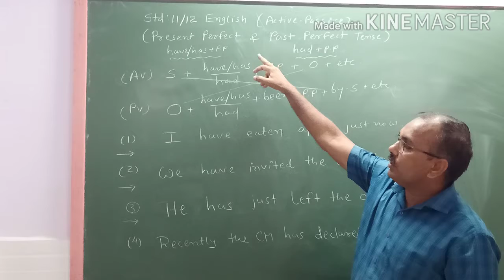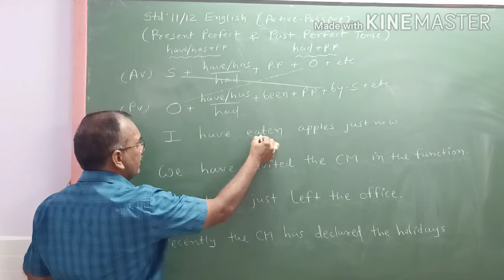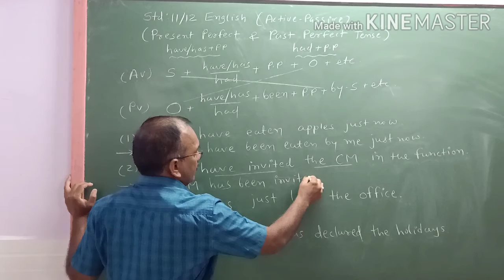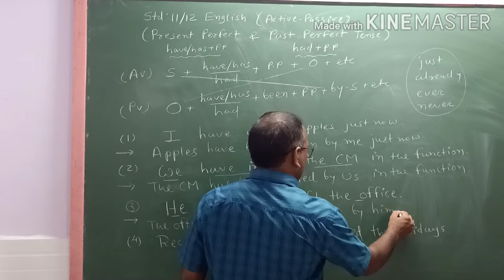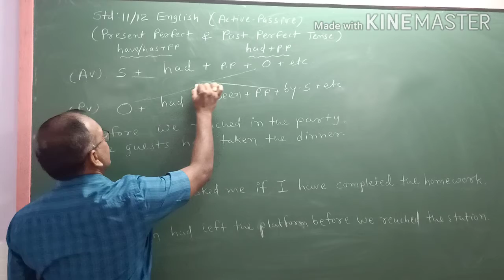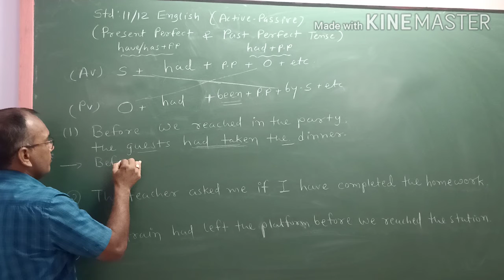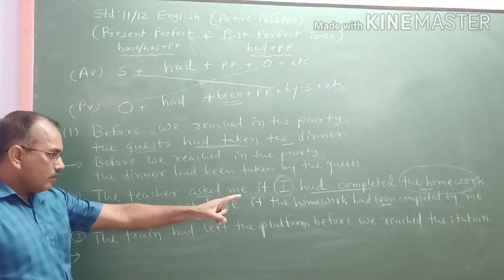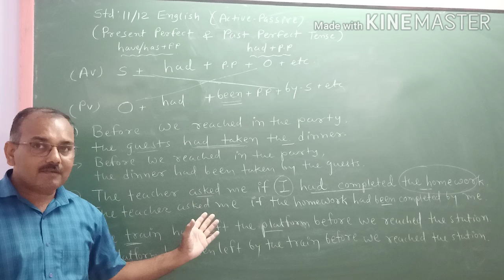Std.11/12 ACTIVE - PASSIVE (present perfect and past perfect tense) PART- 3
નોબલ કલાસીસ and રીયલ ટાઇમ કલાસીસ ( RTC)  આપનું ઓનલાઈન ક્લાસ માં સ્વાગત કરે છે. અમારો ઉદ્દેશ વિપરીત પરિસ્થિતિ માં અવિરત જ્ઞાન નો પ્રવાહ સતત વહેતો રહે અને આપના પરિણામ માં ખુબજ વધોરો થાય . જો તમને અમારું શિક્ષણ તમને ઉપયોગી નીવડે તો LIKE કરો , SUSCRIBE કરજો અને બાજુ ના બેલ જેવું બટન દબાવી દેજો જેથી તમને અમારા નવા વીડિઓ મળતા રહે અને ખાસ વાત અમારા વીડિઓ તમાર મિત્રો, સબંધીઓ ને whatsup કરવાનું ભૂલશો નહિ .